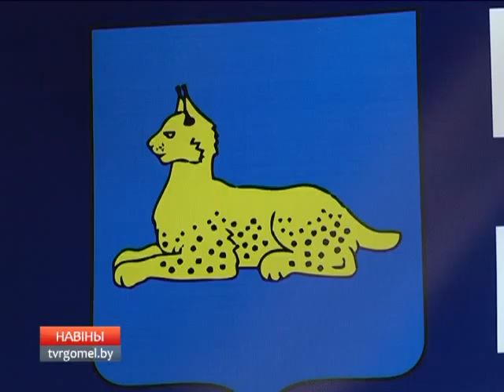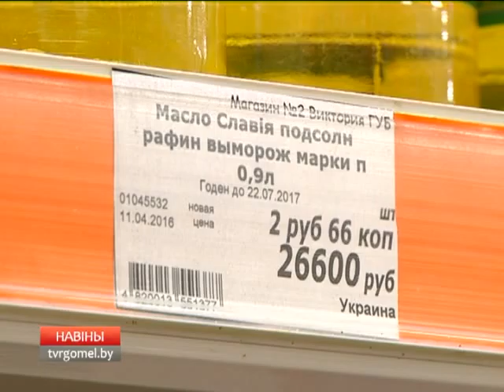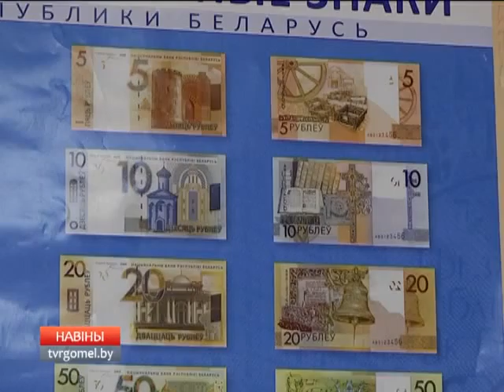15 04 2016 НОВОСТИ 15 30 БТ 4